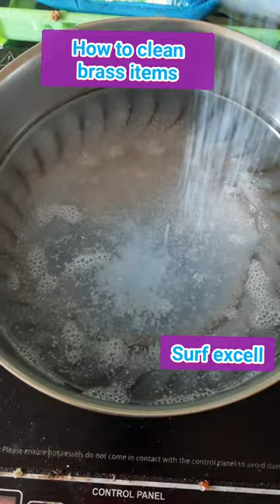How to clean brass items // how to clean brass items at home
How to clean brass items at home.
This video tells you about how you can clean brass items at home easily.

for  other such videos you can prefer the links given below

natures aloevera gel review-